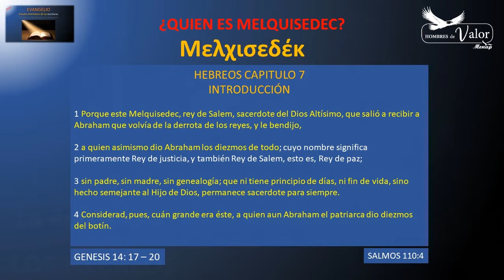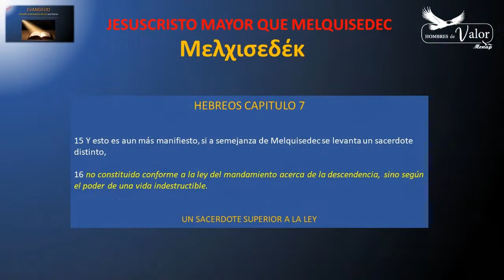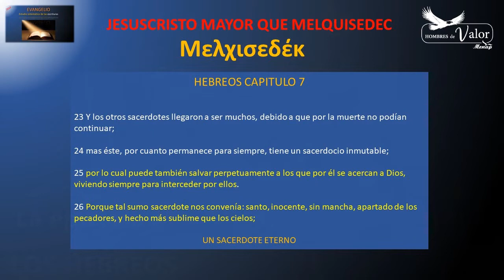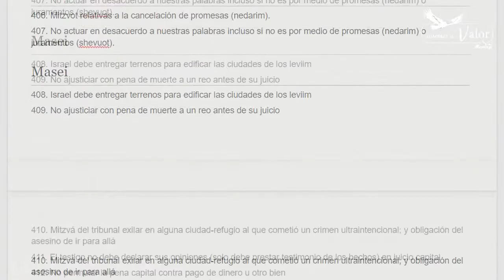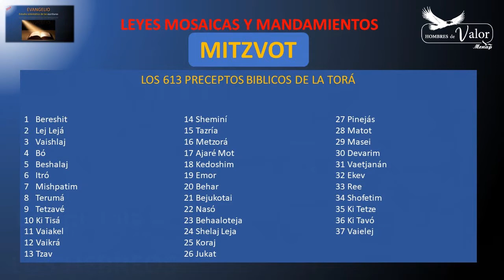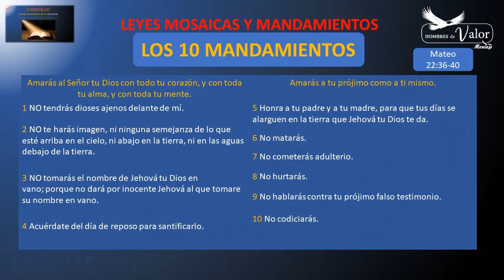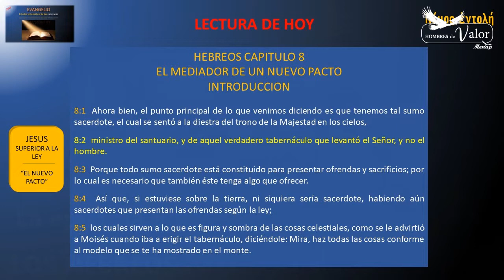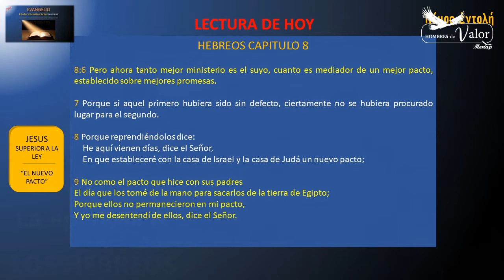LA EPÍSTOLA A LOS HEBREOS 5ta PARTE (1): JESÚS SUPERIOR A LA LEY - HOMBRES DE VALOR - MENAP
DE NUESTRO SEGMENTO DE:
"EVANGELISMO 2019"
LES COMPARTIMOS LA CHARLA DE:
LA EPÍSTOLA A LOS HEBREOS 5ta PARTE (1): JESÚS SUPERIOR A LA LEY, EL NUEVO PACTO
DE HOMBRES DE VALOR - MENAP
MARTES 20 HRS

RECUERDA INSCRIBIRTE, ACTIVAR LA CAMPANITA Y COMPARTIR PARA BENDICIÓN.